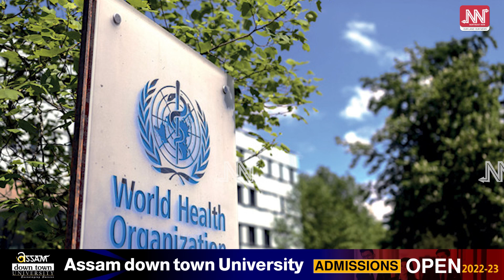ক'ভিদৰ ত্ৰাসৰ পাছতে সৰ্বশক্তিমান আমেৰিকা যুক্তৰাষ্ট্ৰত এতিয়া যৌন ৰোগৰ বিভীষিকা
সৰ্বশক্তিমান আমেৰিকা যুক্তৰাষ্ট্ৰত মাংকি পক্সৰ বিভীষিকা, আকৌ ভয়ানক ভৱিষ্যতৰ দিশে গতি কৰিছে নেকি বিশ্ববাসী ?